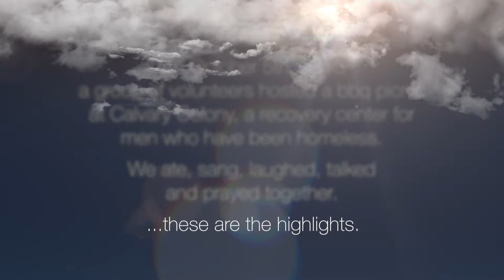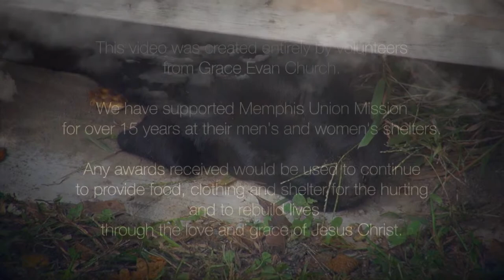Memphis Union Mission & H20 MIT {2014 CWAM Award Winner}